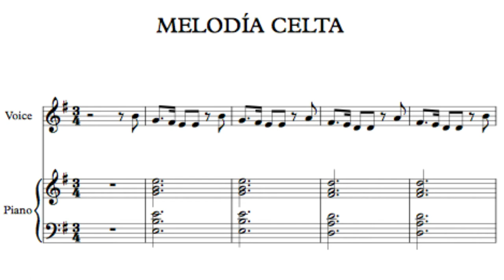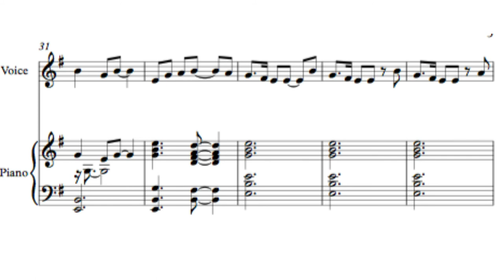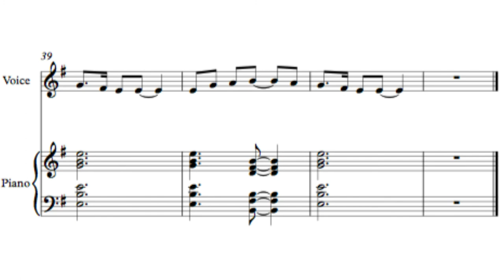Melodía celta. Entonación 🎤 Ana María Navarrete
Backing track del tema Melodia celta (A. Mª Navarrete) 🎤